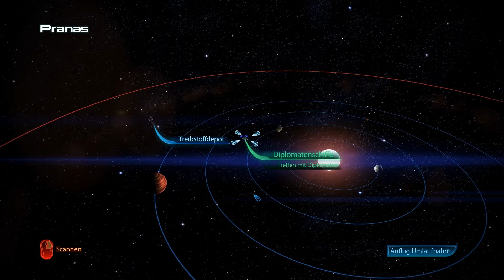Let's Play Mass Effect 3 #027 - Das Diplomatentreffen [DE/HD]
Heute hören wir uns an was die verschiedenen Diplomaten der einzelnen Rassen so zu sagen haben. Werden sie uns unterstützen? Wir können nur hoffen...
Viel Spaß mit dieser Episode ;)